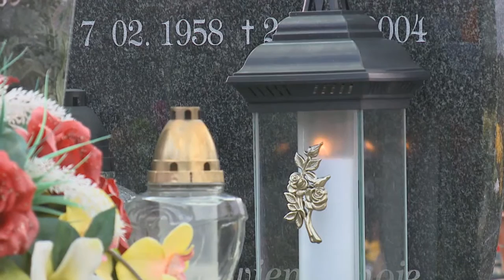ŁEMKOWSKIE OBRZĘDY ŚWIĘTA ZMARŁYCH